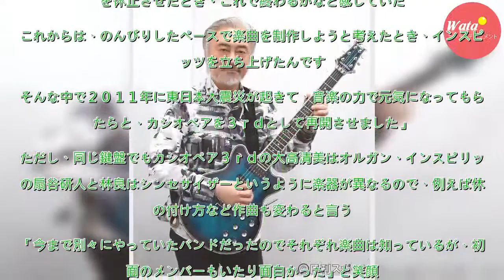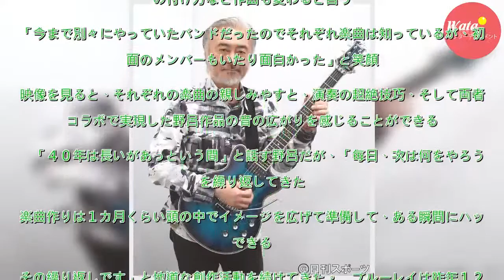カシオペア×インスピリッツ、野呂一生の世界観堪能 - 音楽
結成４０周年を迎えたフュージョンバンド、カシオペア３ｒｄのリーダーでギターの野呂一生（６１）が大阪市内で日刊スポーツの取材に答え、自身が所属するバンドで結成１０周年の「ＩＳＳＥＩ　ＮＯＲＯ　ＩＮＳＰＩＲＩＴＳ（イッセイ・ノロ・インスピリッツ）」との初共演ライブを収録したブルーレイ（５月９日発売）を...